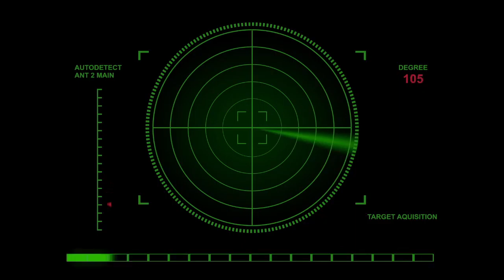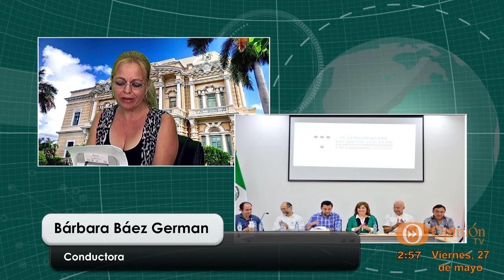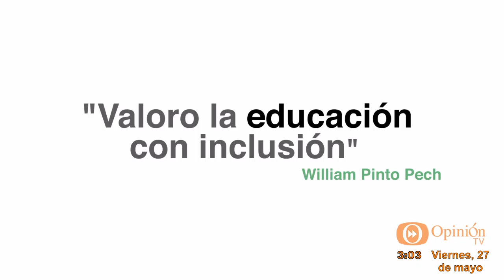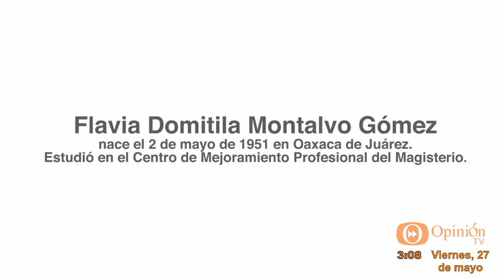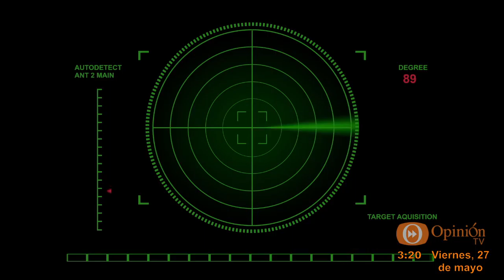Noticiero Radar Alternativo 27 mayo 2016